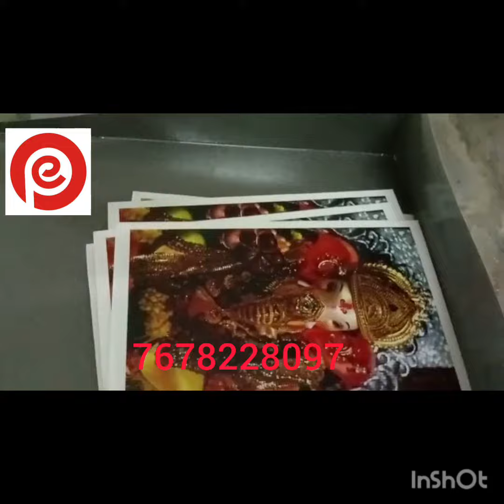Uv Curring Machine Run Hyderabad